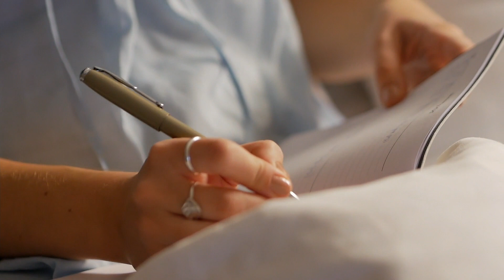Diese Verbindung hast du zu anderen Menschen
Selbstmitgefühl // geteiltes Mensch sein // mindful self compassion // Du erfährst in diesem Video, was uns verbindet und wie du diese Verbindung zur Steigerung deines Glückes nutzen kannst.

➡️ DEIN UPGRADE ⬅️
Du leidest an akuten Schmerzen, einer Leistungsstagnation oder möchtest deine Lebensqualität durch einen gesünderen Lebensstil steigern?
✅ Kontaktiere uns, denn wir geben unser Bestes, dich auf deinem Weg zu unterstützen!

➡️ ARTHROSE ⬅️
Du möchtest kein Training von der Stange, sondern einen individuell angepassten Plan?
Dann ist unsere Premiumversion des Kniearthrose-Programms genau das, was du suchst. Durch 4 Niveaustufen sind mehrere hundert individuelle Trainingspläne möglich. So trainierst du optimal an deinem Leistungsstand.

Diese Materialien benötigst du für das (Premium) Programm:

➡️ Materialliste ⬅️

➡️ ERFAHRE, WAS DIR WIRKLICH HILFT! ⬅️
✅ Welche Behandlung ist effektiv bei Kniearthrose?
✅ Wie können Sie Schmerzen lindern?
✅ Hyaluron, Kortison, Einlagen, TENS, manuelle Therapie, Operationen zusammengefasst in einem hochwertigen eBook.

Du möchtest regelmäßig Übungen, Wissen und Tipps erhalten, damit du Experte deines Problems wist und wieder auf die Beine kommst?

Du leidest an akuten Schmerzen? Kontaktiere uns. Wir freuen uns, dich beraten zu dürfen.
Wenn ihr die Amazon-Links verwendet, unterstützt ihr uns und zahlt natürlich den gleichen Preis. (Wir bekommen eine Provision, die ansonsten an Amazon gehen würde.)

Thumbnail Picture:

Rechtlicher Hinweis: Das Team von Physio Insight hat das Informationsangebot sorgfältig erwogen und geprüft. Nach bestem Wissen und Gewissen stellen wir es Ihnen unser Wissen und unsere Erfahrungen zur Verfügung. Dennoch müssen wir Sie auf folgende rechtliche Hinweise aufmerksam machen:
Das Informationsangebot von Physio Insight dient ausschließlich Ihrer Information und ersetzt in keinem Fall eine persönliche Beratung, Untersuchung oder Diagnose durch einen approbierten Arzt.
Die von uns zur Verfügung gestellten Inhalte können und dürfen nicht zur Erstellung eigenständiger Diagnosen verwendet werden. Die Inhalte dienen ausschließlich der Hilfe zur Selbsthilfe bei Wohlbefindlichkeitsstörungen. Eine Behandlung von Krankheiten im medizinischen Sinne findet nicht statt. Wir weisen außerdem ausdrücklich darauf hin, dass wir mit unseren Inhalten keine Erfolgszusagen machen. Wenn unsere Inhalte fälschlicherweise den Eindruck erwecken sollten, dass eine Erfolgsgarantie zu erwarten ist, weisen wir Sie ausdrücklich darauf hin, dass dies nicht der Fall ist.